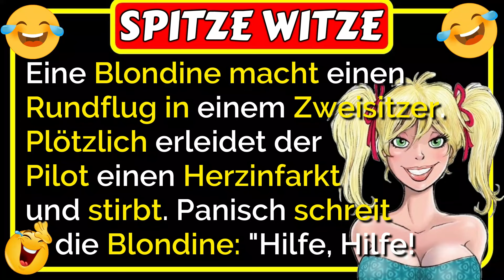🤣Spitze Witze: Eine Blondine macht einen Rundflug in einem Zweisitzer... lustig 🤣😂🤣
🤣Spitze Witze: Eine Blondine macht einen Rundflug in einem Zweisitzer, in dem sich nur sie und der Pilot befinden.
Plötzlich erleidet der Pilot einen Herzinfarkt und stirbt. Panisch schreit die Blondine ins Funkgerät: "Hilfe, Hilfe! Mein Pilot ist gerade gestorben und ich weiß nicht wie man fliegt... was dann passiert, ist lustig 🤣😂🤣